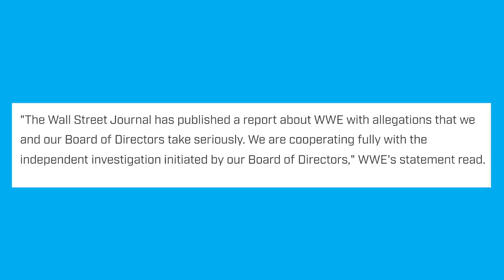WWE Board INVESTIGATING Vince McMahon over 'secret $3 million hush pact'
WWE’s Board of Directors are investigating a $3 million settlement that Vince McMahon agreed to pay to a former employee who he allegedly had an affair with. This is the LATEST episode featuring the top news headlines of the day,,hosted by @DeniseSalcedo .